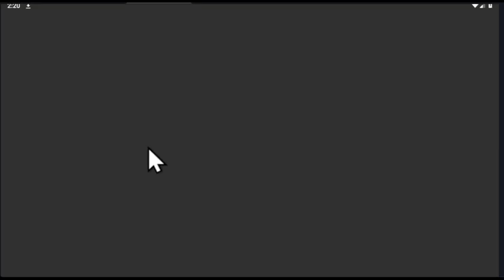2022 12 11 沙田 第四場 馬蓮必勝 連達文